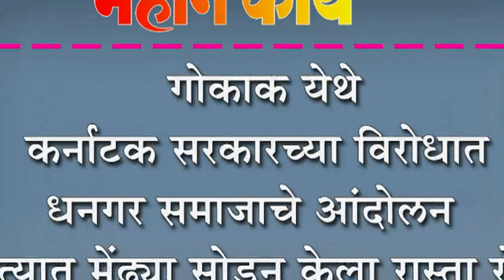गोकाक येथे कर्नाटक सरकारच्या विरोधात धनगर समाजाचे आंदोलन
गोकाक येथे कर्नाटक सरकारच्या विरोधात धनगर समाजाचे आंदोलन : रस्त्यात मेंढ्या सोडून केला रास्ता रोको